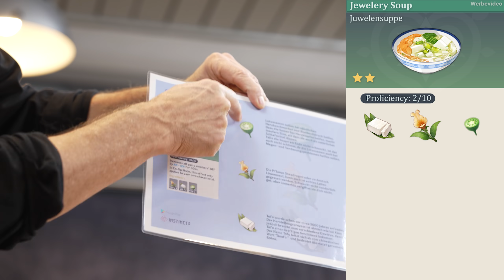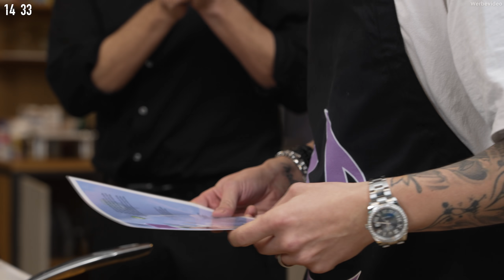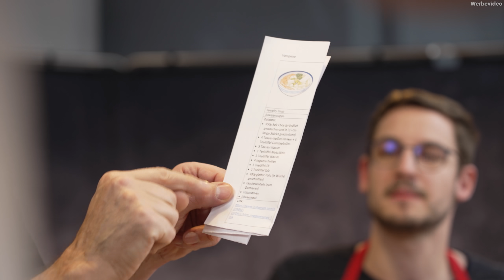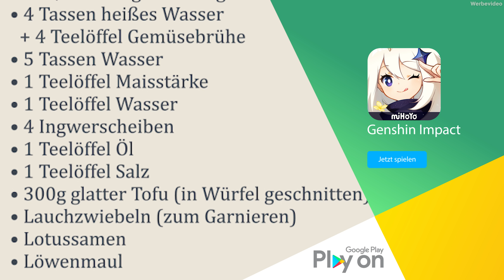Sternekoch Christian Rach macht uns FEUER! Küchen-Chaos mit Sep